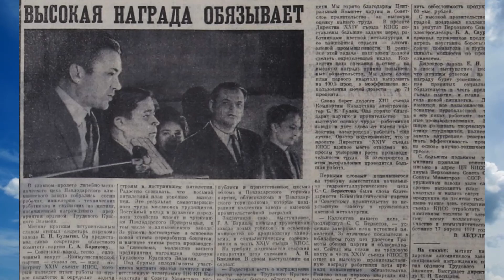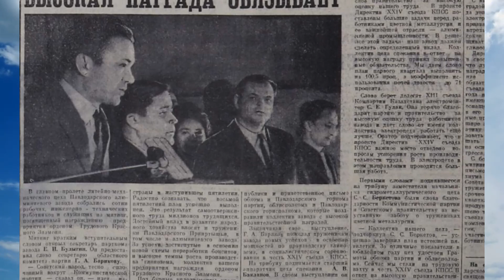Павлодарский алюминиевый завод. История награждения завода орденом Трудового Красного Знамени.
Немного о том, как это было и за какие заслуги, а то некоторые недоблогеры принимают этот орден за герб СССР.